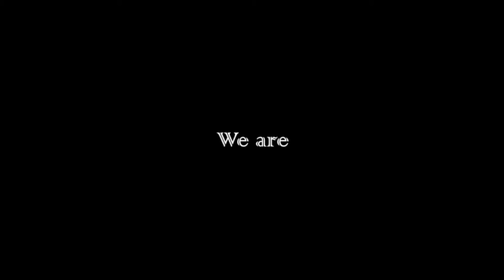Yearbook Trailer 2